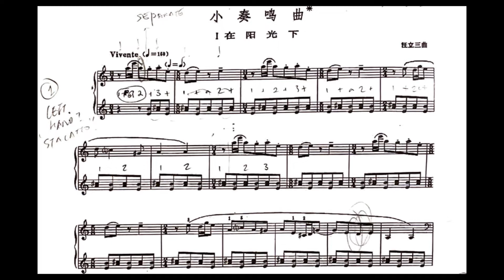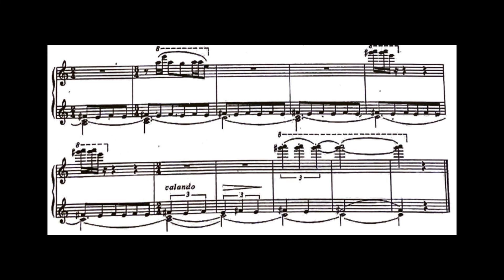LiSan Wang - Sonatina for piano: “在阳光下” (Under the sunshine) - (Yuja Wang)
A short and very nice little sonatina by a chinese composer 汪立三 (wang li san)
9 year old yuja wang already playing like a professional pianist... even though the piece is not that technically challenging but imagine a 9 year old playing with such smooth articulation/phrasing and overall picture like how